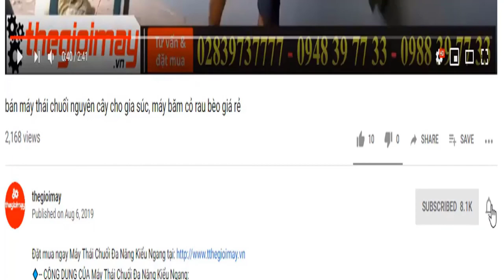xịt nước tưới phân cho cây hoa tại đường binh long bằng máy phun thuốc takyo